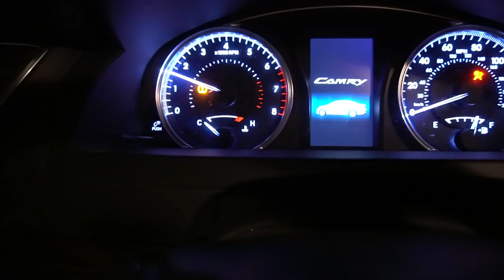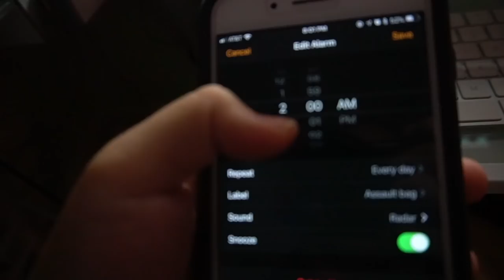How To Be Physically Ready for Basic Combat Training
All these questions on how to be physically ready, or how would you know if you're ready...its honestly these THREE simple test👉 Facebook

👉Personal instagram (approved/disproved): @ErickaBernie

🇺🇸   I am proud to be an American Soldier 🇺🇸